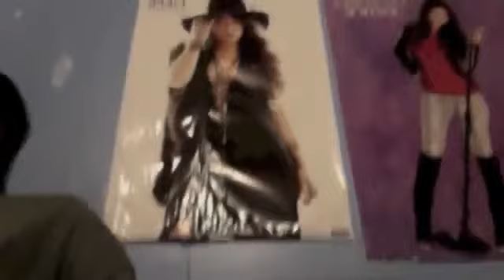CuJo & Guil 07 - Dimensional Traveling for Dummies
This is a dumb one. So I get an email from Justin saying to forward it to 5 friends... But I end up deleting it... So some weird stuff happens.